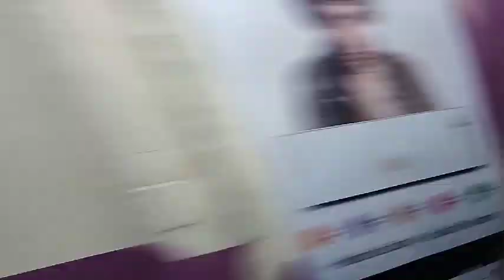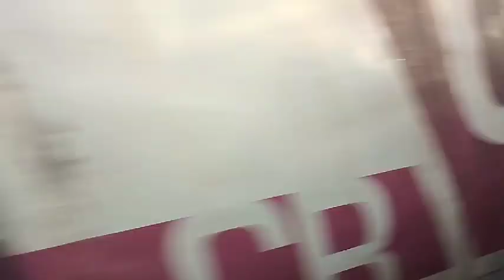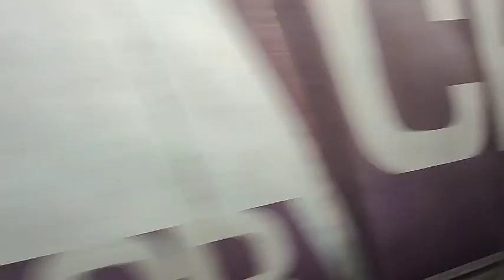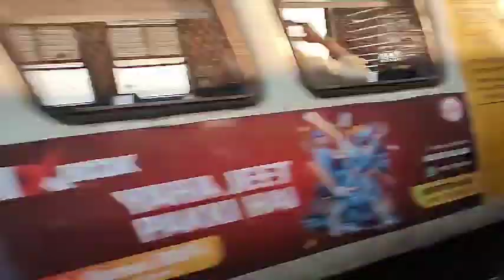Wadala To Vashi junction train live Mumbai | Train journey Vibes| Mumbai local train live